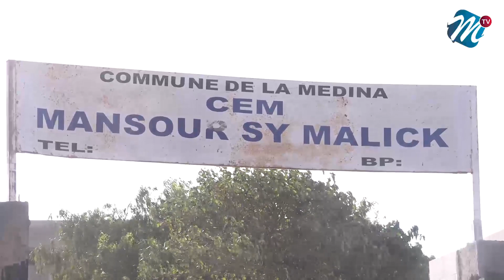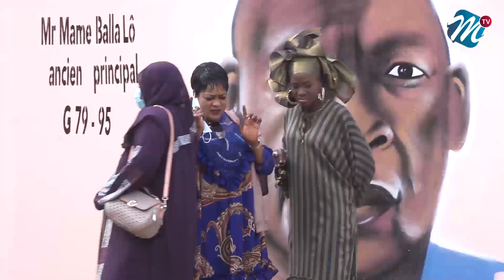Cem Mansour Sy Malick: Bamba Fall :«On doit pouvoir avoir un Lycée à la Médina...je suis très fier.»